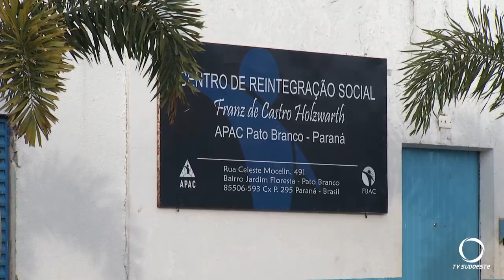APAC comemora 9 anos de atuação em Pato Branco e lança novo projeto na cidade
Segurança: APAC de Pato de Branco alcançou neste mês mais um ano de funcionamento na cidade. Data comemorada pela equipe e diretoria da entidade.